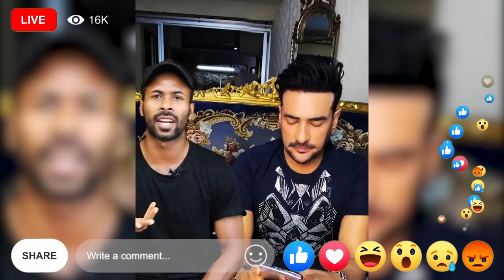এডিটের মাইরে বাপ Is Back 😳🔥😂 || Ananta jalil vs Sapan Ahamed || din the day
দিন the day ananta jalil